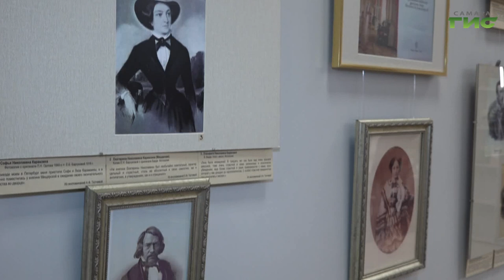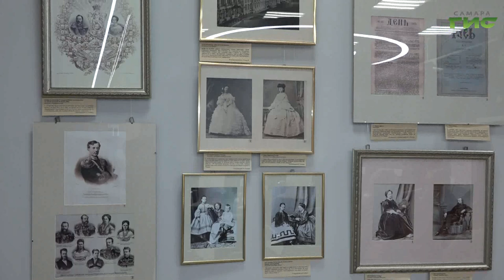Состоялось торжественное открытие выставки "Война и мир Анны Тютчевой"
Возможность узнать о жизни первых лиц Российской империи изнутри. В центре семейного чтения Сергиевска состоялось торжественное открытие выставки "Война и мир Анны Тютчевой" — дочери известного поэта, фрейлины Высочайшего двора и невестки Сергея Аксакова. Экспозицию открыли в честь 230-летия автора "Аленького цветочка". Наш корреспондент продолжит.